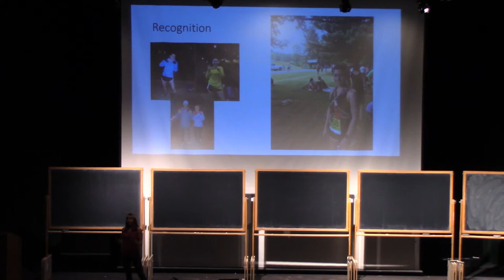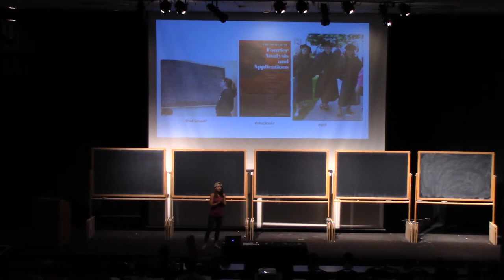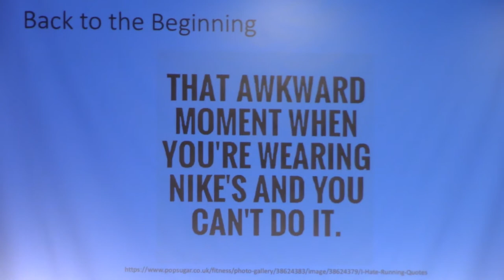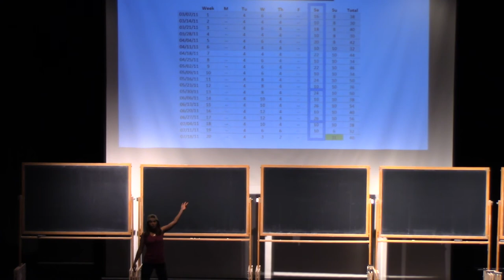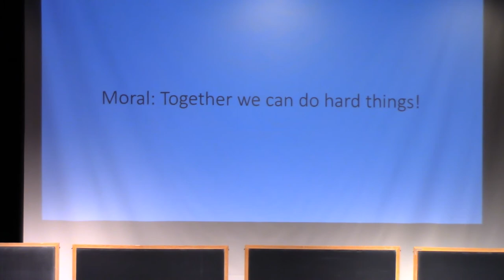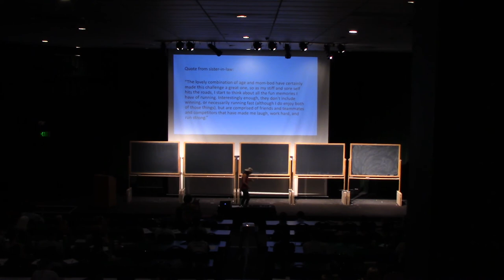Sarah Wolff, Mathematics on the Run, PCMI Ignite!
What makes mathematicians and mathematics educators passionate? What IGNITES us?

Join Sarah Wolff from Denison University for "Mathematics on the Run".

Ignite presentations at the 28th annual PCMI Summer Session taking place July 1–21, 2018, at the Prospector Conference Center in Park City, Utah. The residential, three-week Summer Session is the flagship activity of the IAS/Park City Mathematics Institute (PCMI), an outreach program of the Institute for Advanced Study. The 2018 research theme is Harmonic Analysis.